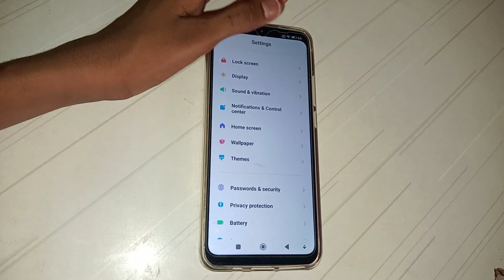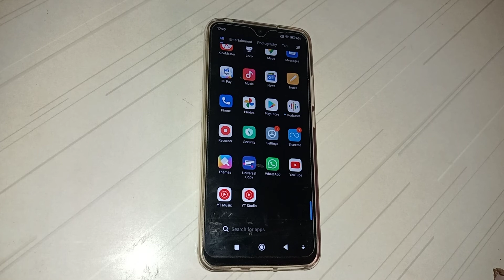how to set Background in redmi 10a mobile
how to  Background set in  redmi 10a mobile
how to set Background in redmi mobile
how to set Background in
Background set kar na batay
Background set kaise kar na hai
Background set kaise kar sakte hai